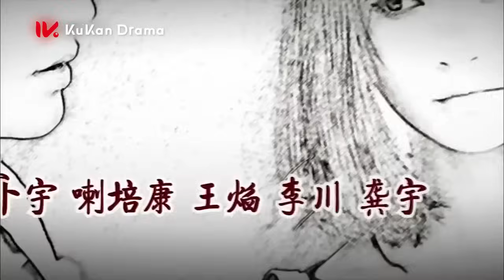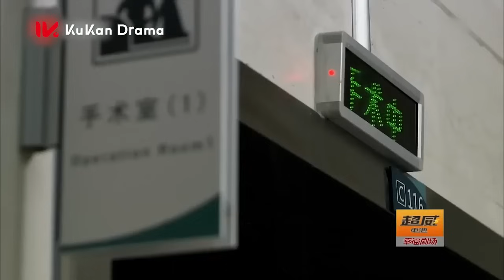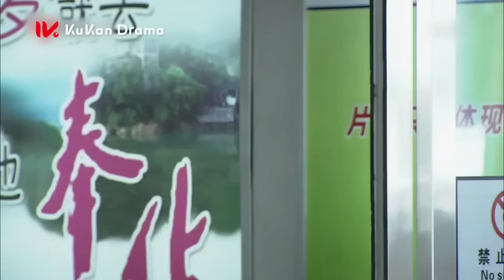Phim mới 2024 I TÌNH YÊU BẤT DIỆT - Tập 01 | Phim Ngôn Tình Trung Quốc | Thuyết minh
TÌNH YÊU BẤT DIỆT - Tập 01 | Phim Ngôn Tình Trung Quốc -  Mới  Nhất 2024 | Thuyết minh